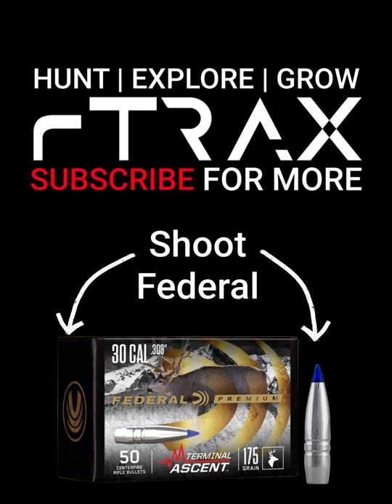MULEY FAWN vs TRACKING HOUND DOG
A Muley Fawn plays with a Bavarian Mountain Blood Tracking Hound. Athena(muledeer) & Rip(dog) have become best buddies, a beauty & the beast story between natural enemies. If you love wildlife footage, give us a like👍 Enjoy the YoTube guys & don't forget to...